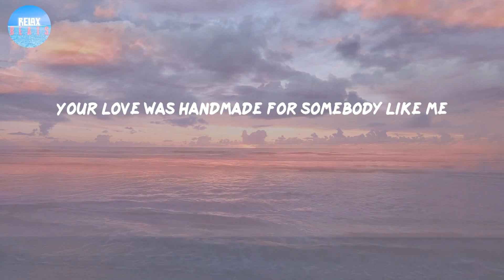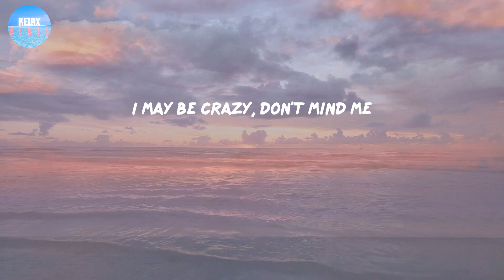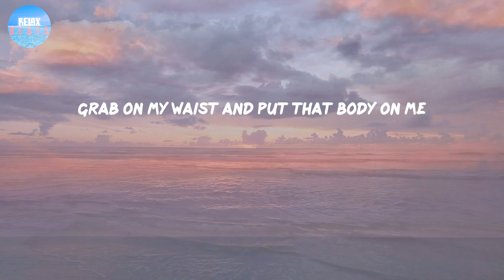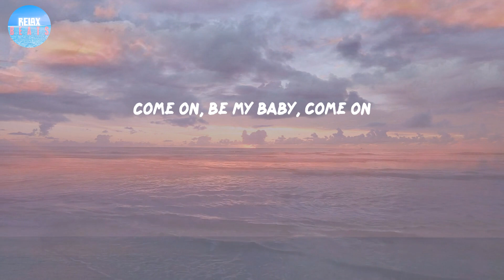Shape of You - Ed Sheeran (Lyrics) | I'm in love with your body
Lyrics:
Oh—I—oh—I—oh—I—oh—I
I'm in love with your body
Oh—I—oh—I—oh—I—oh—I